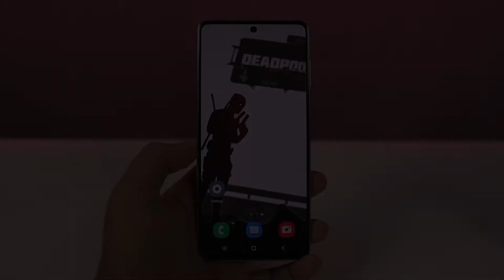How to Change Clock Style for Always on Display on Samsung Galaxy A73